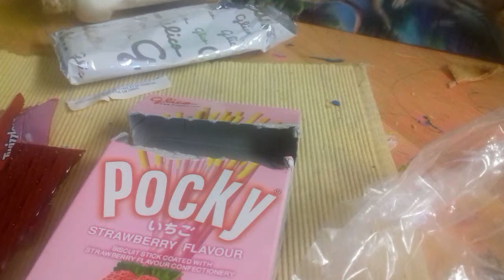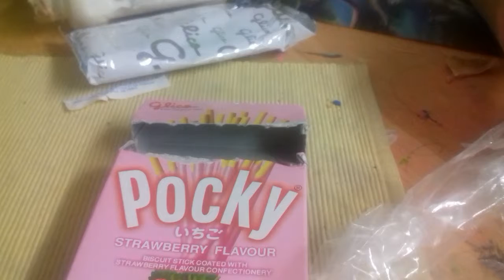Trying snacks from around the world with my assistant